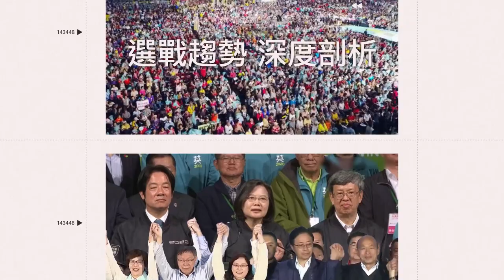完成進火！白沙屯媽祖要回家了 朝天宮現場畫面超壯觀｜三立娛樂星聞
來源：白沙屯媽祖網路電視台